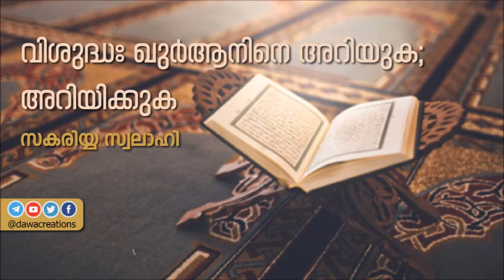വിശുദ്ധഃ ഖുർആനിനെ അറിയുക; അറിയിക്കുക – സകരിയ്യ സ്വലാഹി رحمه الله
1437റമദാൻ 12 // മക്ക സാഹിറിലുള്ള ജവാസത്തിന് സമീപത്തെ ജാലിയാത്ത് ടെൻറിൽ നടന്ന ക്ലാസ്…